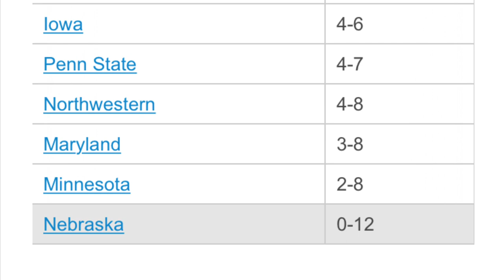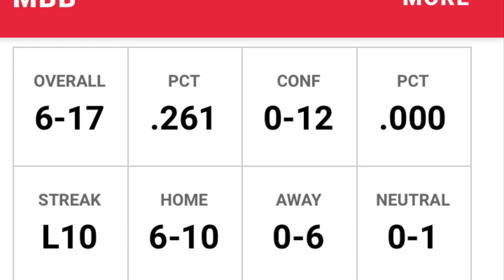NEBRASKA FRED HOIBERG FIRED?!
Fred Hoiberg needs to be fired ! We have to stop the bleeding !